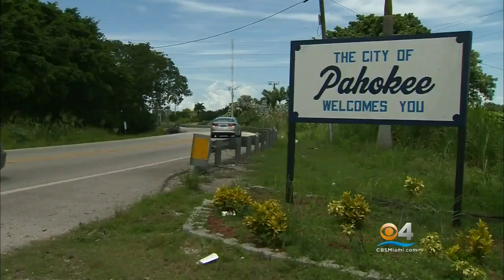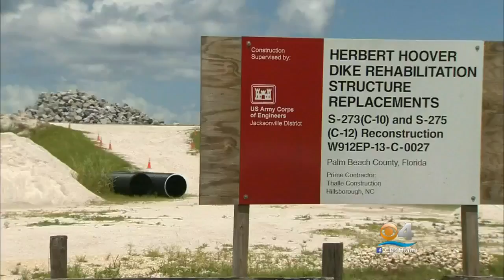Facing South Florida: The Everglades- Where Politics, Money and Race Collide Part I